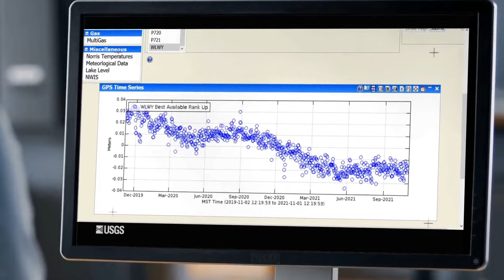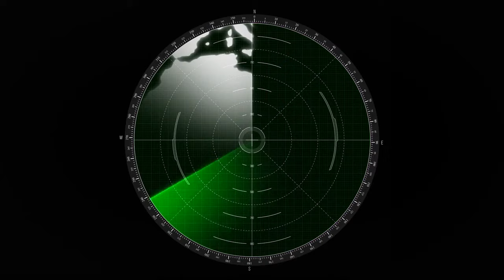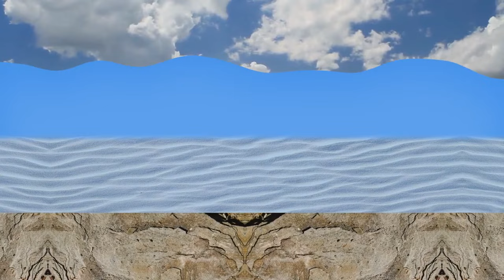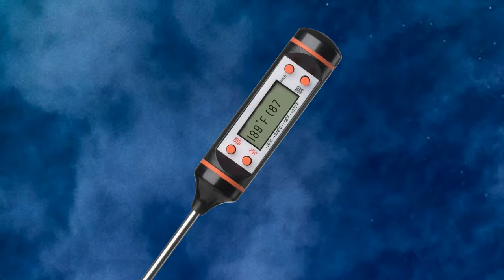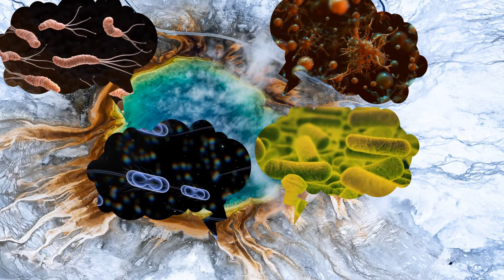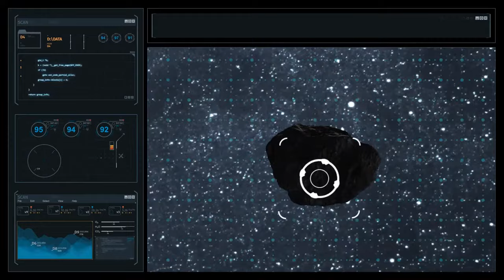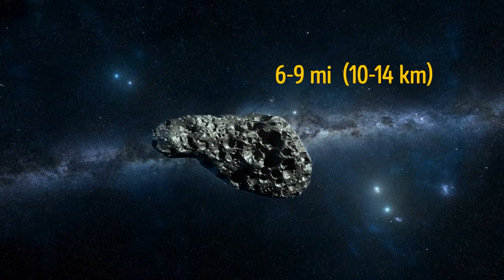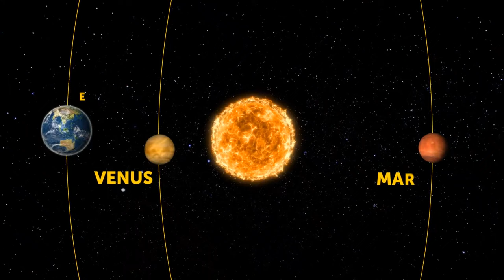Yellowstone's Mystery: What's Happening Beneath the Park?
Yellowstone National Park, a land of vibrant geysers and boiling mud pots, hides a fiery secret. Beneath the surface lies a massive pool of molten rock, and recent tremors have scientists buzzing. Is this a sign of an impending eruption? Dive in with us as we explore the mysteries lurking beneath Yellowstone.